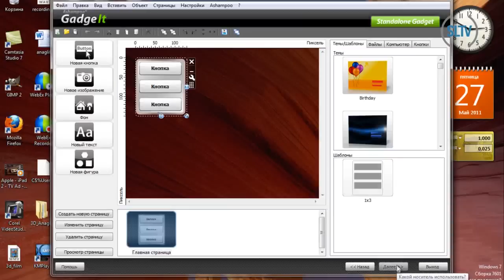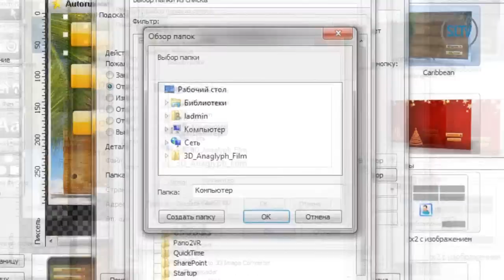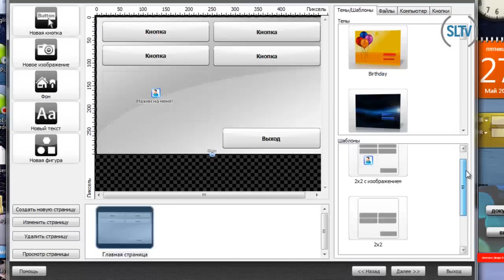Уникальный Windows за 15 минут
Немецкая компания Ashampoo представила  IT миру свой новый продукт -  Ashampoo Gadge It. Главная особенность пакета -  возможность создавать гаджеты  рабочего стола для Windows. Всего в пару кликов крайне простой по интерфейсу софт позволяет  автоматизировать работу  юзера и сделать рабочее пространство максимально  удобным.   Создание мини-приложений, гаджетов и меню для браузеров  способно заменить функции привычной операционки.